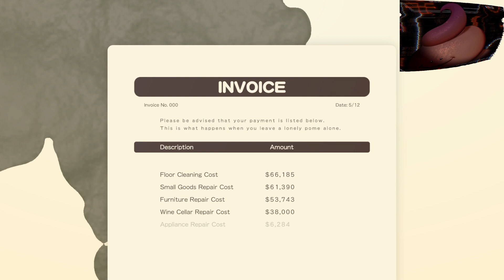Doronko Wanko part two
spoppy Boi by @Nnnoira
Trash Boi by @shadowphox_x
o7

It was a long weekend. I am still burned out. This is a fun free game over on stream. Go pick it up. Its just a fun little game to play and relax too. That is what I really need. Thanks for all the views and subs. You guys and gals are amazing. Who knew my channel grow so much.